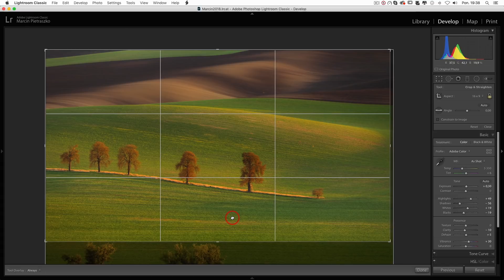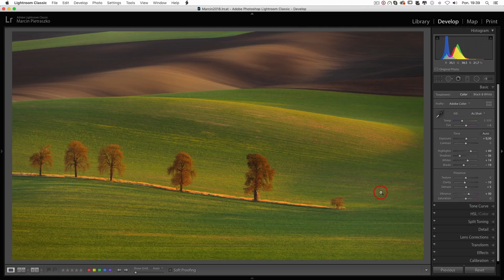EDYCJA ZDJĘĆ #78: JAK EDYTOWAĆ MORAWSKIE (I NIE TYLKO), PAGÓRKOWATE KRAJOBRAZY W LIGTROOMIE ?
*** NOWA KOSZULKA PASM#FOTOZAKRECNI JUŻ W SKLEPIE ***

*** PATRONITE - wspieraj to co robię już za 10PLN i korzystaj z bonusów dla Patronów ***
DZIĘKUJĘ WSZYSTKIM OBECNYM PATRONOM ZA WSPARCIE !

*** Sklep Poland in the Lens ***
Poradniki o fotografii, koszulki, zdjęcia i inne produkty związane z fotografią dostępne w moim sklepie.

*** Tu możesz kupić program do edycji zdjęć Luminar 3 ze zniżką 10EUR jeśli podasz kod promocyjny POLANDINTHELENS ***

Chcesz dołączyć do grupy fotozakrecni - pozytywnie zakręconych na punkcie fotografii ? Link do grupy na Facebooku tutaj

*** Z kodem POLANDINTHELENS otrzymacie 7% upustu na zakup dowolnych produktów marki HAIDA w sklepie mitoya.pl ***

*** Interesuje Was zakup dowolnego sprzętu Genesis Gear z 8% ?
Sprzęt Genesis Gear z kodem PITL2019 możecie kupić tutaj ***

*** Link do mapy z miejscówkami w Polsce (mapa dopiero powstała i będzie rozwijana) ***

*** Lista kontrolna dla każdego fotografa krajobrazu na moim blogu ***